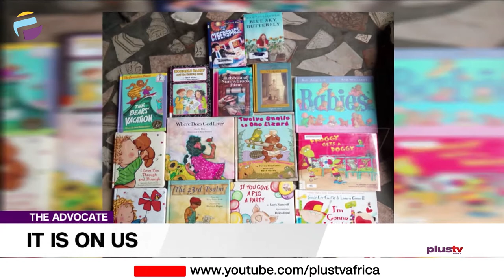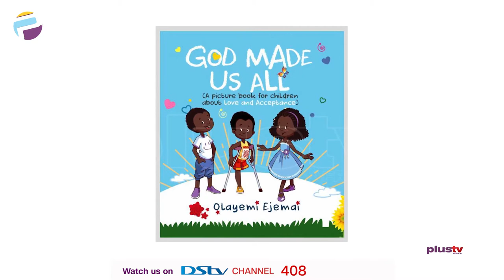The Poor Quality Of Books For Children Is On Us | THE ADVOCATE NG